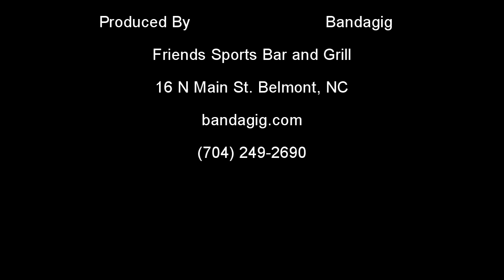Whipping Post - The Allman Brothers - Performed by Fandango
A music video for the song "Whipping Post" by The Allman Brothers. Performed by the band Fandango. Filmed and edited by Patrick Bailey.